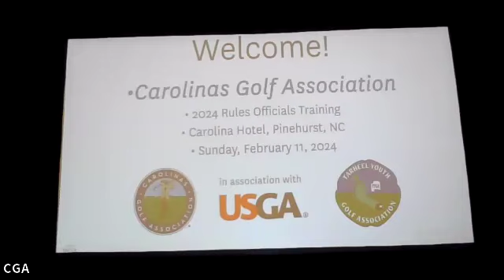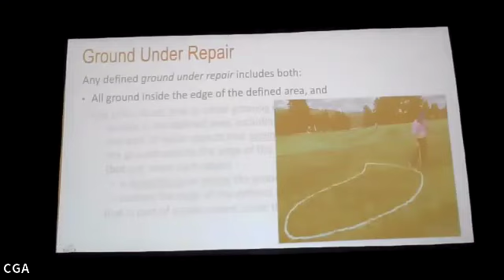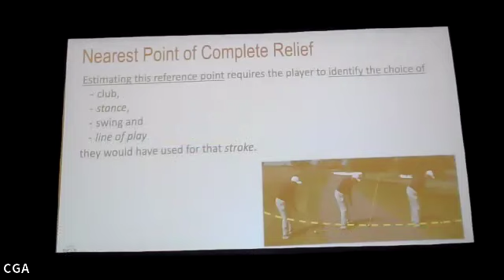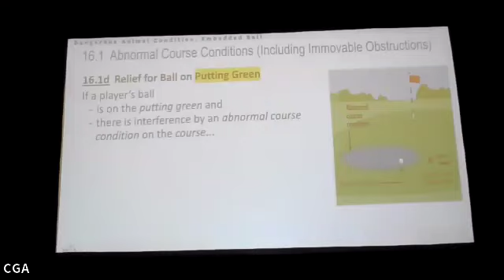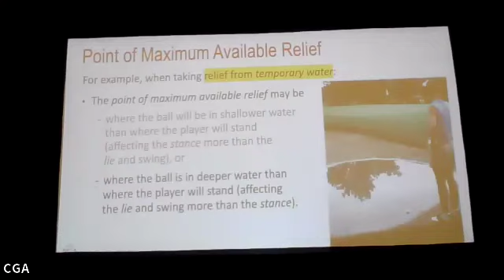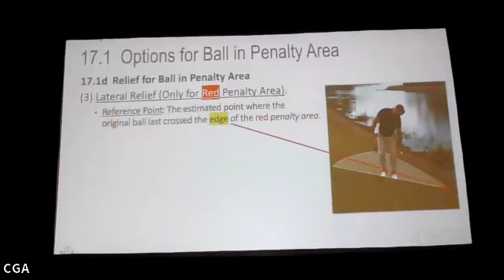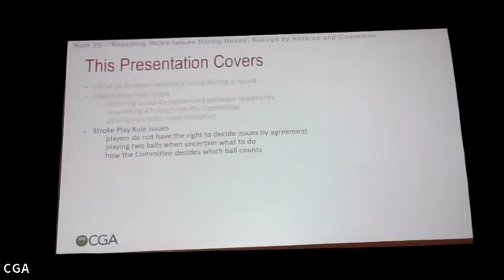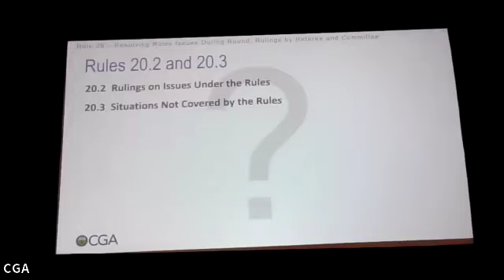2024 CGA Rules Officials Training: February 11th with Jay Roberts